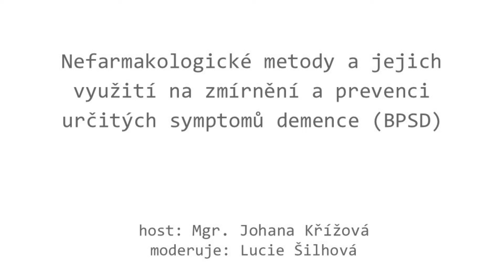Alzheimer Café duben 2024 - Nefarmakologické metody pro zmírnění symptomů demence - Johana Křížová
Často slýcháváte o nefarmakologických metodách, ale není vám úplně jasné, co si pod tím představit? Mgr. Johana Křížová, která se věnuje gerontologickému poradenství, péči zaměřené na potřeby seniorů, vzdělávání v oboru demence a pozitivní péči, vás seznámí s několika základními charakteristikami těchto metod. Nefarmakologické metody totiž mohou velmi příznivě ovlivnit vztah mezi seniorem a pečujícím a dokonce i zmírnit určité symptomy demence. Odnesete si také pár konkrétních případů, jak a kdy tyto metody využít při péči o lidi s demencí, tak aby bylo všem lépe.

Johanu i jejího psího pomocníka Boogieho zpovídá naše moderátorka Lucie Šilhová a otázky kladli i účastníci březnového Alzheimer café.

Poradnu Alzheimer Café organizuje Nadační fond Seňorina (nfsenorina.cz) a Alzheimer nadační fond (alzheimernf.cz).

Přijďte, ať v tom nejste sami.

Úvodní a závěrečné slovo namluvil Martin Preiss, sestříhal Radovan Mevald, prostor poskytla kavárna Mlsná kavka v Praze.
Alzheimer Café je díky našim donátorům zdarma.
Všem děkujeme!